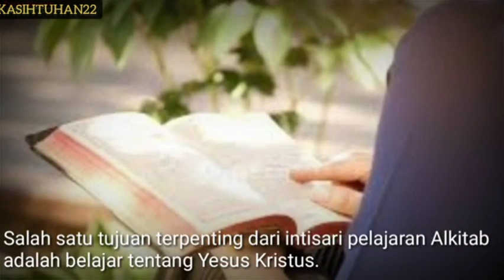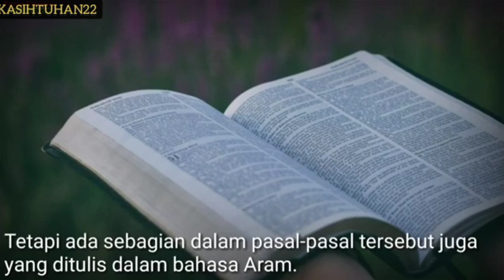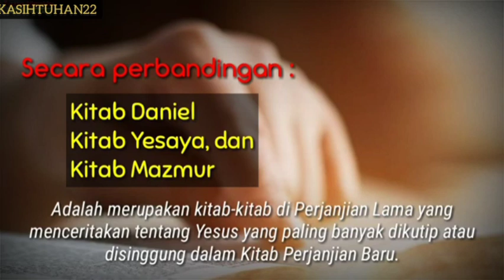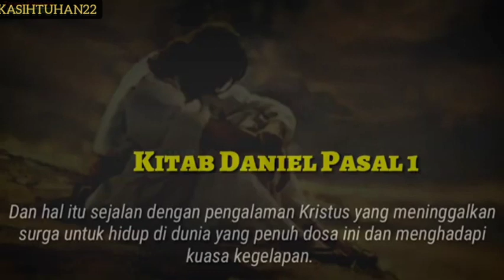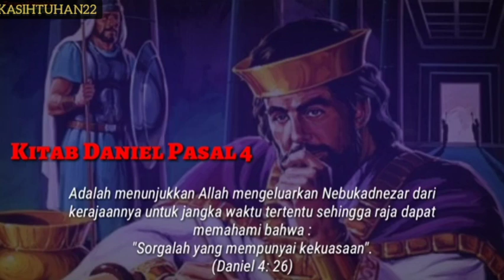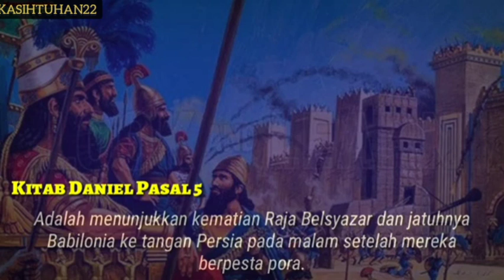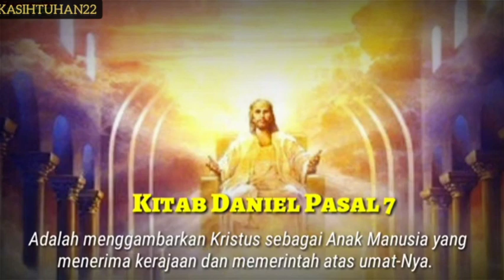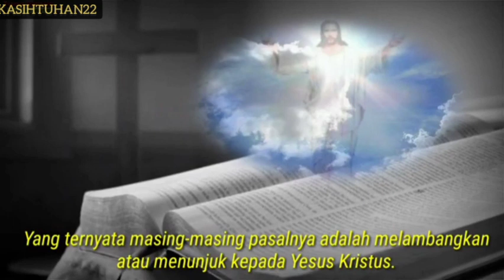TERNYATA MASING² PASALNYA MERUJUK KEPADA YESUS KRISTUS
Shallom..Saudaraku dalam KasihTuhan22

Kiranya video ini bermanfaat buat kita semua dalam Tema Judul

Teman2 dan jika video ini Ada kekurangan,Mohon sertakan Comment & saran agar bisa lebih baik lg kedepannya.
karna Firman TUHAN berkata :
Beritakanlah firman, siap sedialah baik atau tidak baik waktunya, nyatakanlah apa yang salah, tegorlah dan nasihatilah dengan segala kesabaran dan pengajaran. Karena akan datang waktunya, orang tidak dapat lagi menerima ajaran sehat, tetapi mereka akan mengumpulkan guru-guru menurut kehendaknya untuk memuaskan keinginan telinganya. Mereka akan memalingkan telinganya dari kebenaran dan membukanya bagi dongeng. Tetapi kuasailah dirimu dalam segala hal, sabarlah menderita, lakukanlah pekerjaan pemberita Injil dan tunaikanlah tugas pelayananmu!
2 Timotius 4:2‭-‬5 TB

GBU ALL..Salam Damai Sejahtra, Kasih Tuhan Selalu menyertai kita semua..Amen

KASIHTUHAN22

God Bless Call